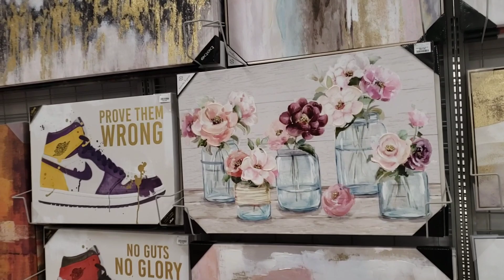Les encantara un poco de todo 😁😘